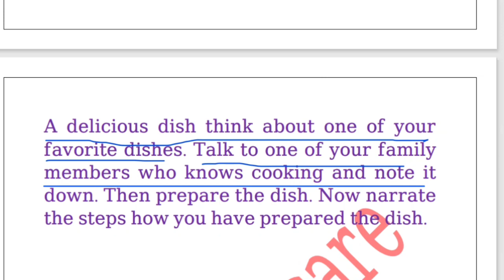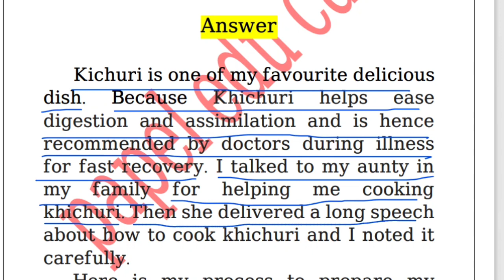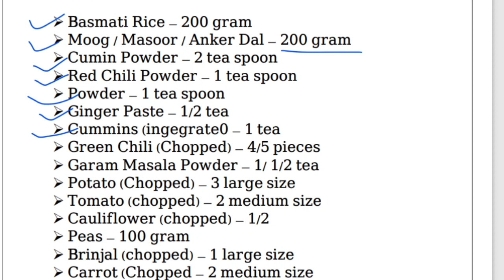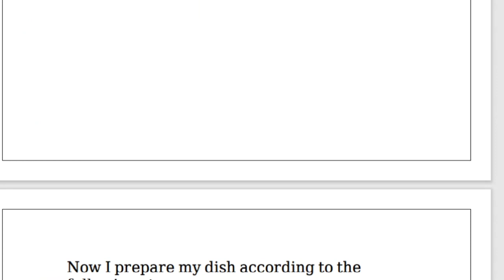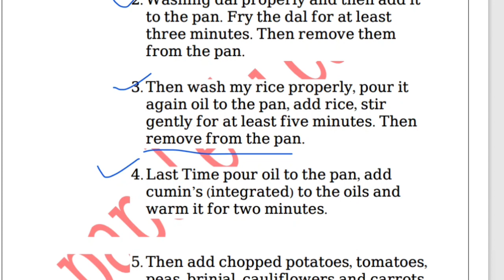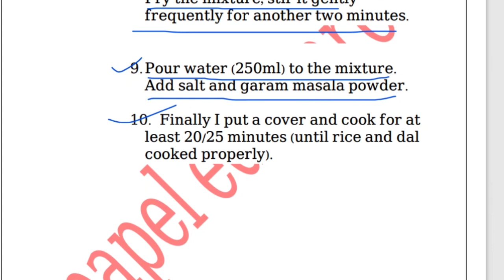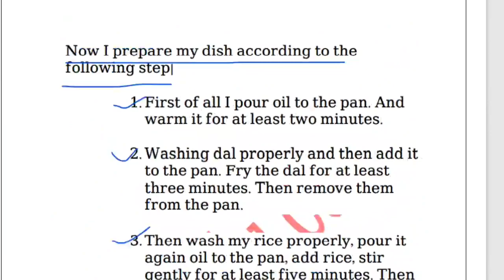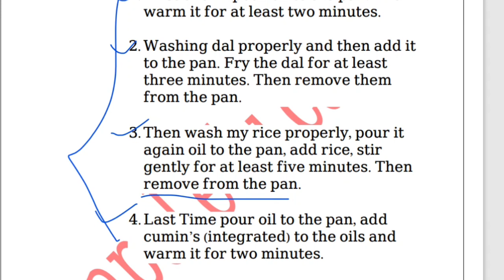Class 8 8th week English 3 Assignment 2021 । ৮ম সপ্তাহের ৮ম শ্রেণির ইংরেজি ৩ এসাইনমেন্ট সমাধান ২০২১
Class 8 8th week English 3 Assignment solution 2021। ৮ম শ্রেণির ৮ম সপ্তাহের ইংরেজি  ৩ এসাইনমেন্ট উত্তর।

অষ্টম শ্রেণির ইংরেজি  ৩ ২০২১ সমাধান। ৮ম শ্রেনির ৮ম সপ্তাহের  এসাইনমেন্ট ২০২১ । এসাইনমেন্ট ২০২১ উত্তর। ৮ম শ্রেণির এসাইনমেন্ট ইংরেজি   উত্তর। এসাইনমেন্ট ২০২১ ৮ম সপ্তাহের সমাধান। ইংরেজি  ৩ এসাইনমেন্ট ২০২১ ৮ম শ্রেণির জন্য ৮ম সপ্তাহের।

8th week assignment class 8
assignment 2021
class 8 8th week assignment
8th week assignment
৮ম শ্রেণির ৮ম সপ্তাহের অ্যাসাইনমেন্ট